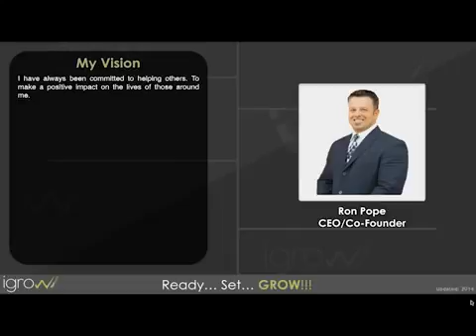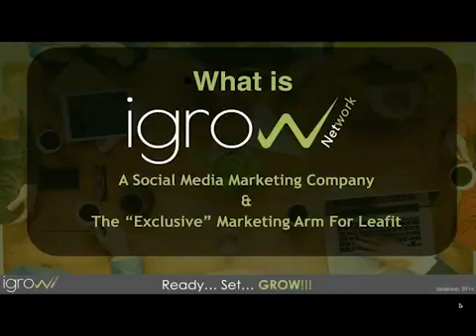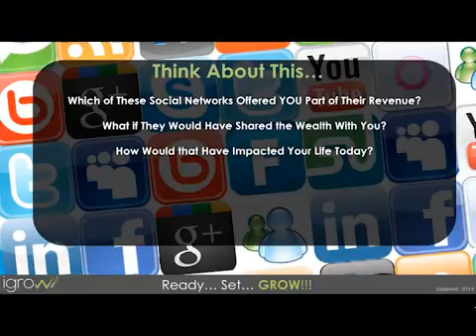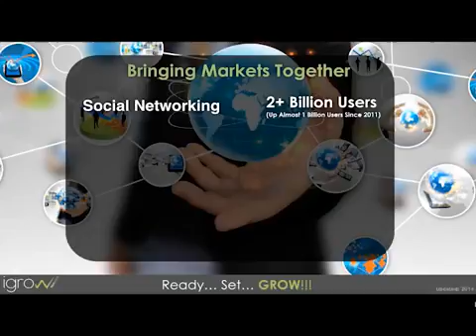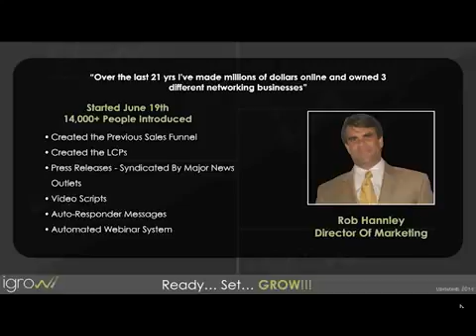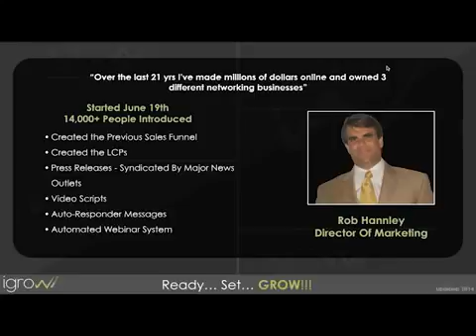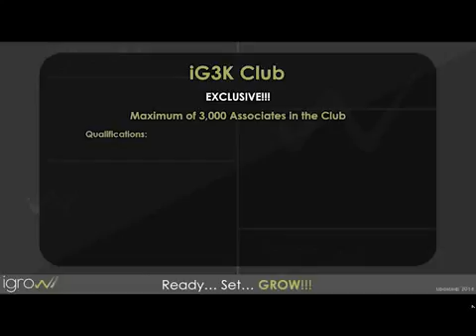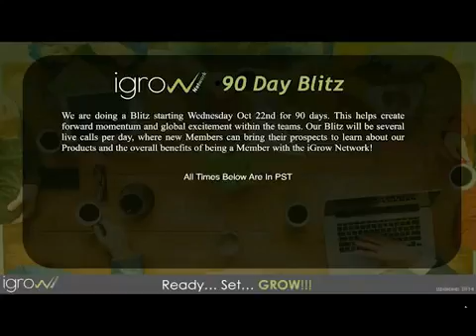Leafit Snap it, Tag i, Share it...it Pays You!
The future of social networking is here. Leafit has arrived!! Get on the bus now.